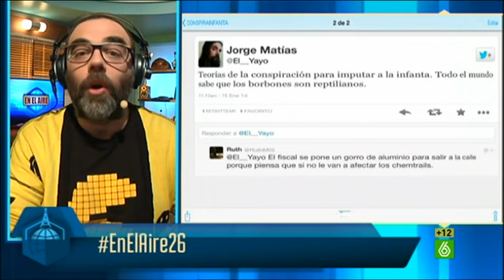En el aire - "Los políticos suspenden porque quieren repetir"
La confianza de los españoles en sus políticos está en el aire, y según una encuesta que comenta Andreu, también está en lo más bajo de la historia. Los políticos, en confianza, han sacado un 1'7, pero según Andreu todo tiene su explicación...